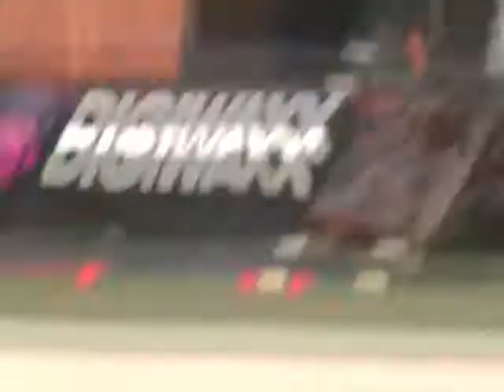The Core DJ Wkend Vegas Pt. 5